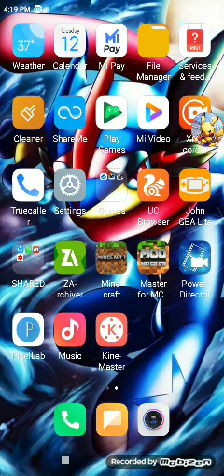AIG BAD DAY IN MINECRAFT